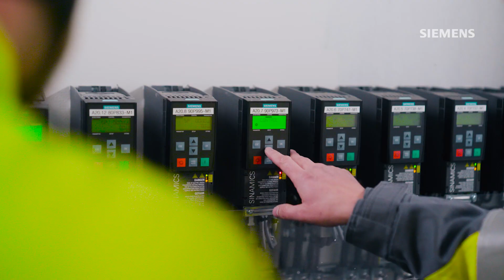Chempolis − Siemens − PCS-Engineering: Collaboration with purpose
Chempolis exports the biorefining technology it has developed from Finland to the world. One of the company's technology partners is Siemens, as its Simatic PCS 7 process control system controls the Chempolis pilot plant. The local partner between Chempolis and Siemens in Oulu is PCS-Engineering. Watch the video and find out more!